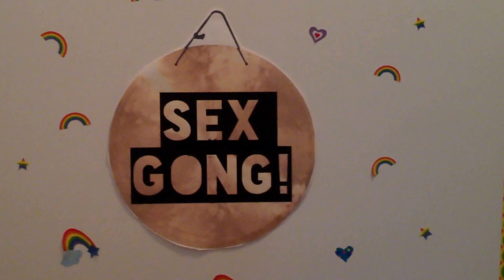Tabula Plenum: The Filled Slate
Promo for the 2014 Alchemy Art Fundraiser... As told by Jax with help from his Mom.